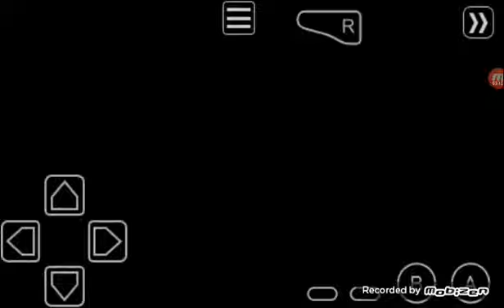Pokemon Emerald -- Sealed Chamber Catching all the Regi's -- Episode 6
What happened if a opened somewhere faraway of 3 inside cave i adjust my pokemon bring back to life

Hmm lets see all the cave

1. Regice -- Route 105 -- Inside Cave -- Island Cave
2. Regirock -- Route 111 Desert -- Inside Cave of Rocks -- Desert Ruins
3. Registeel -- Route 120 Rainy -- Inside Cave in Ancient -- AncientTomb

Recorder